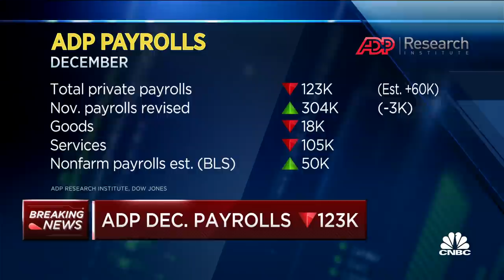Private payrolls declined by 123,000 in December, vs 60,000 expected gain: ADP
Private payrolls in December contracted for the first time since the early days of the coronavirus pandemic, according to a report Wednesday from ADP. CNBC's Steve Liesman breaks down the numbers.

Private payrolls in December contracted for the first time since the early days of the coronavirus pandemic, according to a report Wednesday from ADP.

The decrease of 123,000 provided a sign that the U.S. economy had cooled considerably heading into the end of 2020. Economists surveyed by Dow Jones had been expecting growth of 60,000.

December’s decline countered seven straight months of job growth coming out of the massive furloughs instituted in March and April as large swaths of the U.S. economy shut down to combat the Covid-19 spread.

Companies laid off a net 19.4 million workers in April and have recovered 9.9 million since, according to ADP estimates that sometimes have differed widely from the official Labor Department nonfarm monthly payrolls tally. The decline in December followed an increase of 304,000 in November, a number revised lower by 3,000 from the initial estimate.

At an industry level, the battered leisure and hospitality sector led the cuts with 58,000, as states and municipalities brought back restrictions on indoor dining, while outdoor eating became less practical as colder weather set in.

Almost all the layoffs came from companies that employ more than 1,000 workers as hotel and restaurant chains cut back on staff.

Firms in that category slashed 169,000 employees, while small businesses with fewer than 20 workers, also a component of the bar and restaurant industry, reduced head count by 16,000. Franchises saw a loss of 5,300 positions and more cuts are likely to come, as Disney and Marriott in December announced large reductions.

Trade, transportation and utilities reduced staff by 50,000, while the other services category was off by 12,000 and information services cut 6,000. Manufacturing also saw a loss of 21,000 positions and education declined by 1,000.

Companies with between 50 and 499 workers added 37,000 jobs.

Industries seeing growth included professional and business services (+12,000), education and health services (+8,000) and construction (+3,000).

The ADP report, which is compiled with Moody’s Analytics, comes two days ahead of the December jobs report from the Labor Department, which is projected to show growth of just 50,000 jobs after the November increase of 245,000.

Through most of the pandemic, the ADP estimates have been below the final government count. Private payrolls added 344,000 in November, according to the Labor Department, 40,000 higher than the final ADP tally.